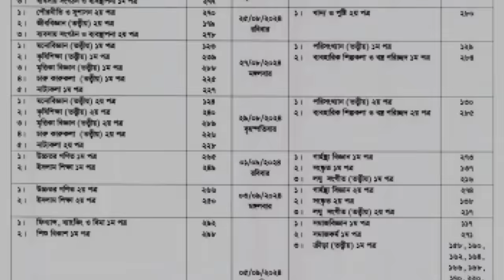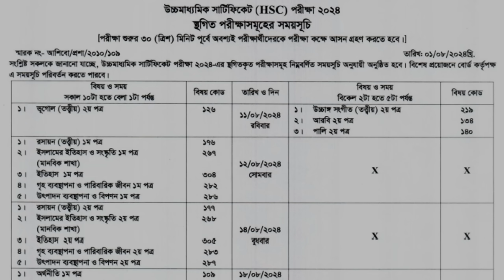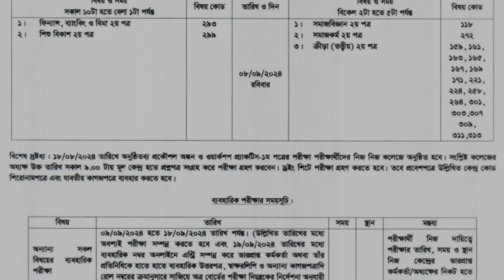সুখবর স্থগিত HSC 2024 পরীক্ষার রুটিন প্রকাশ | hsc 2024 new routine